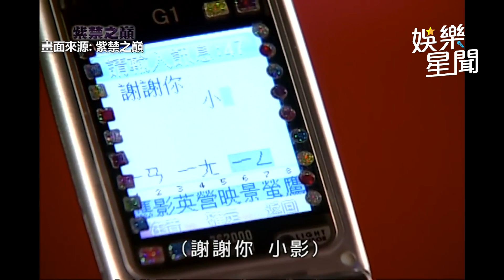紫禁之巔精華∕跳針逆？到底要對看幾次 紫禁之巔尷尬指數滿點｜@star_world